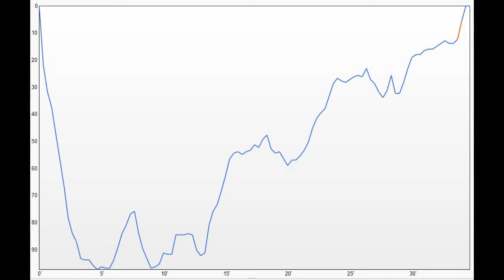Bonaire 2014 day2 dive1 hooker